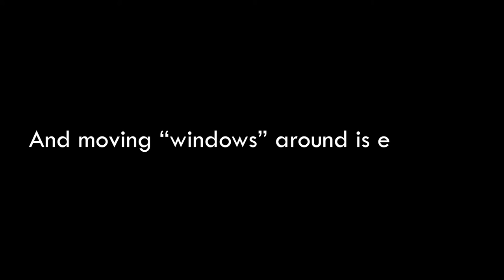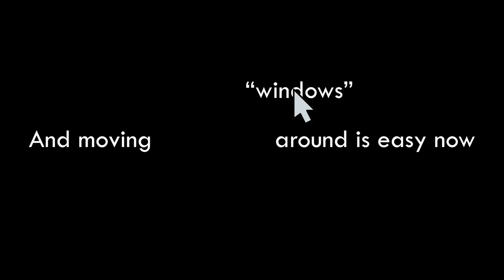Windows 11 - Make the start button go left again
Its easy and its built in the taskbar settings. Plus its so great the dark theme... and so easy to move around windows!!!
Windows 11... cant wait to update!!! Free with all windows 10 versions.